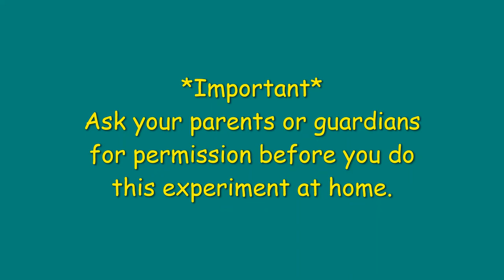Balancing Forces with a Hair Dryer and a Table Tennis Ball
This video descirbes how to float a table tennis ball in the air stream of a hair dryer. It also explains why the forces on the ball are balanced.